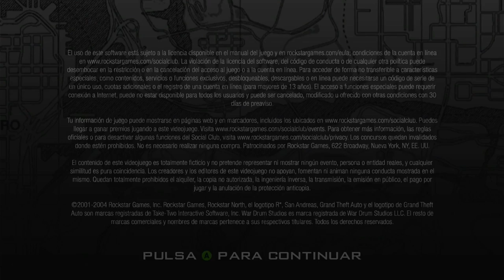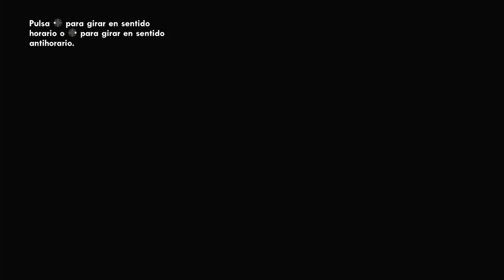GTA: San Andreas - JUEGO COMPLETO - TODAS las MISIONES (Película en Español)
Aquí TODAS las MISIONES de Grand Theft Auto: San Andreas en Español.
GTA San Andreas, el JUEGO COMPLETO en Español, Película.

Misiones de GTA San Andreas:

00:00:20 - Introducción
00:01:43 - Al principio - (misión 1)
00:07:41 - Big Smoke - (misión 2)
00:09:34 - Sweet & Kendl - (misión 3)
00:16:40 - Ryder - (misión 4)
00:22:51 - Tagging up turf - (misión 5)
00:28:55 - Cleaning the hood - (misión 6)
00:35:58 - Drive-thru - (misión 7)
00:45:55 - Nines and ak's - (misión 8)
00:52:58 - Drive-by - (misión 9)
00:57:55 - Sweet's girl - (misión 10)
01:02:20 - Cesar vialpando - (misión 11)
01:15:29 - Home invasion - (misión 12)
01:25:21 - Catalyst - (misión 13)
01:32:37 - R0bbing uncle sam - (misión 14)
01:43:27 - Og Loc - (misión 15)
01:55:42 - Running dog - (misión 16)
01:59:52 - Wrong side of the tracks - (misión 17)
02:05:38 - Just bussines - (misión 18)
02:12:15 - High stakes Low-Rider - (misión 19)
02:16:39 - Life's a beach - (misión 20)
02:24:11 - Madd dogg's rhymes - (misión 21)
02:33:09 - Management issues - (misión 22)
02:43:44 - House Party - (misión 23)
02:49:11 - Burning desire - (misión 24)
02:57:03 - Gray imports - (misión 25)
03:04:23 - Doberman - (misión 26)
03:08:52 - Los sepulcros - (misión 27)
03:14:59 - Reuniting the families - (misión 28)
03:24:22 - The green sabre - (misión 29)
03:34:17 - Badlands - (misión 30)
03:40:19 - First date - (misión 31)
03:47:24 - Body harvest - (misión 32)
03:56:03 - King in exile - (misión 33)
03:57:55 - First base - (misión 34)
04:00:52 - Local Liquor store - (misión 35)
04:03:34 - Gone courting - (misión 36)
04:06:01 - Against all odds - (misión 37)
04:09:12 - Made in heaven - (misión 38)
04:11:10 - Small town bank - (misión 39)
04:16:15 - Wu Zi Mu - (misión 40)
04:22:46 - Farewell, my love... - (misión 41)
04:29:16 - Are you going to San Fierro? - (misión 42)
04:36:44 - Wear flowers in your hair - (misión 43)
04:47:28 - 555 we tip - (misión 44)
04:57:20 - Deconstruction - (misión 45)
05:02:53 - Photo oportunity - (misión 46)
05:11:51 - Jizzy - (misión 47)
05:24:13 - T-Bone Mendez - (misión 48)
05:31:29 - Mike Toreno - (misión 49)
05:42:36 - Outrider - (misión 50)
05:51:34 - Snail Trail - (misión 51)
05:55:40 - Ice cold k1lla - (misión 52)
06:03:45 - Pier 69 - (misión 53)
06:08:57 - Toreno's Last Flight - (misión 54)
06:13:26 - Mountain cloud boys - (misión 55)
06:21:10 - Ran Fa Li - (misión 56)
06:28:07 - Lure - (misión 57)
06:35:15 - Amphibious 4ssault - (misión 58)
06:47:22 - The da nang thang - (misión 59)
06:56:35 - Yay ka-B00m-B00m - (misión 60)
07:05:00 - Monster - (misión 61)
07:11:31 - Highjack - (misión 62)
07:18:18 - Interdiction - (misión 63)
07:29:18 - Verdant meadows - (misión 64)
07:33:40 - Learning to Fly - (misión 65)
07:44:40 - N.o.e - (misión 66)
07:50:47 - Stowaway - (misión 67)
07:55:00 - Black Project - (misión 68)
08:08:46 - Green goo - (misión 69)
08:14:00 - Fender ketchup - (misión 70)
08:19:00 - Expl0siv3 situation - (misión 71)
08:25:30 - You've had your chips - (misión 72)
08:33:53 - Don pey0te - (misión 73)
08:44:28 - Intensive care - (misión 74)
08:53:33 - Misappropriation - (misión 75)
09:00:04 - The meat bussines - (misión 76)
09:09:47 - Madd Dogg - (misión 77)
09:14:18 - Fish in a Barrel - (misión 78)
09:15:23 - Architectual Espionage - (misión 79)
09:23:36 - Key to her heart - (misión 80)
09:34:56 - Dam and blast - (misión 81)
09:43:15 - Cop Wheels - (misión 82)
09:52:21 - Up, up and away! - (misión 83)
10:09:50 - High noon - (misión 84)
10:12:43 - Saint Mark's Bistro - (misión 85)
10:21:05 - A home in the hills - (misión 86)
10:33:26 - Br3ak1ng the Bank at Cligula's - (misión 87)
10:47:52 - Vertical bird - (misión 88)
10:55:52 - Home coming - (misión 89)
11:03:46 - Beat dowm on B Dup - (misión 90)
11:12:44 - C?t Throath business - (misión 91)
11:22:06 - Grove 4 Life - (misión 92)
11:30:58 - Ri0t - (misión 93)
11:35:17 - Los Desperados - (misión 94)
11:44:35 - End of the Line - (misión Final)

Gameplay en Español del JUEGO COMPLETO - GTA San Andreas.